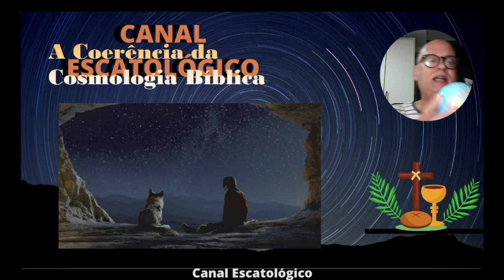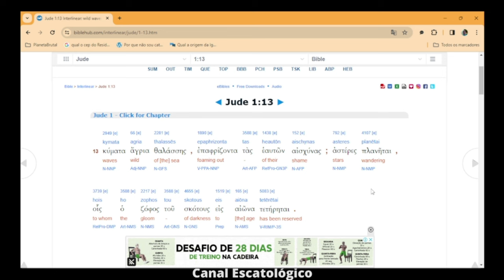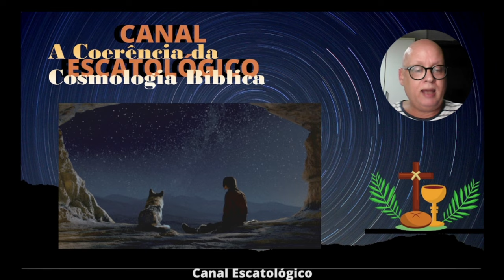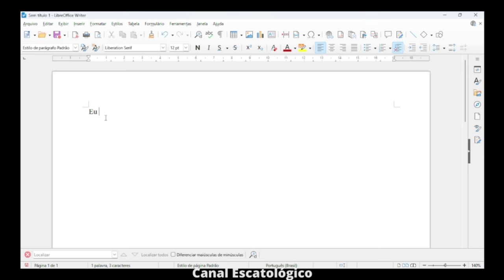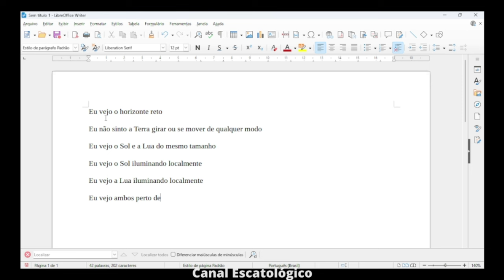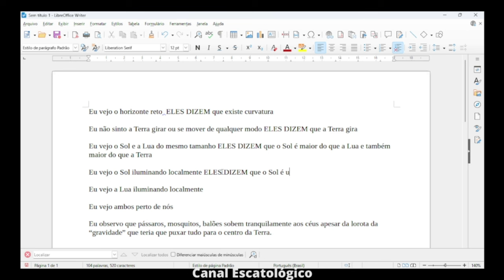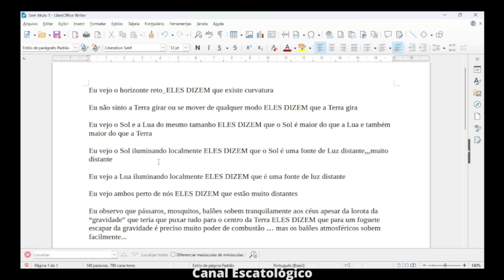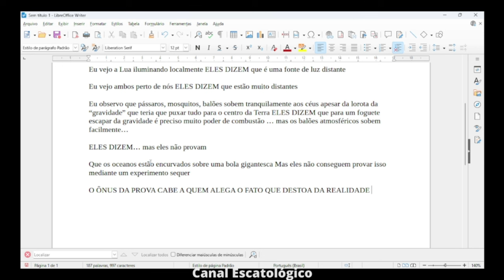Coerência Cosmológica da Bíblia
Se você deseja doar qualquer quantia para ajudar o Canal Escatológico pode fazer transferência via PIX.
"Cada um contribua segundo propôs no seu coração; não com tristeza, ou por necessidade; porque Deus ama ao que dá com alegria." 2 Coríntios 9:7
Adquira o livro OS REIS QUE VIRÃO Uma boa dica para presentear quem você ama.